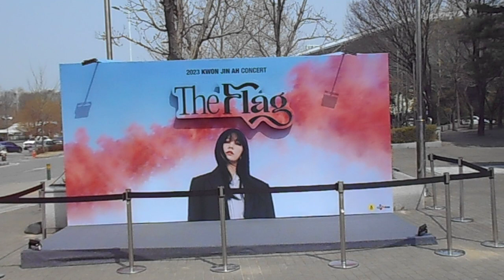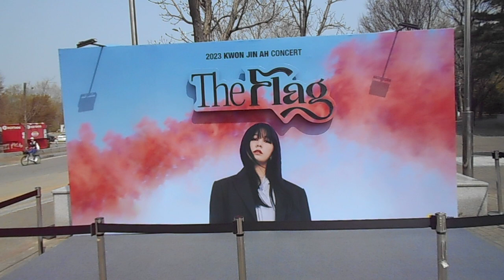DSCN0100 김선일한국화화실 2023권진아 - KWON JIN AH CONCERT THE Flag 공연 콘서트 포스터 03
김선일한국화화실 2023권진아 -   KWON JIN AH CONCERT THE Flag     공연  콘서트  포스터 03

권진아 -“Raise Up The Flag & 밤 (One Take ver.)” Band LIVE Concert

밴드와 함께하는 라이브도 너무 좋네요~!! 좋은 무대 감사합니다~
 2023년  3월 31~4월 2일 서울올림픽공원(올림픽홀)

지도 과목

산수화

사군자

채색화

석채화

수묵화

화조화

민화

문인화

한국화 기법

기초 한국화

한국화 이론

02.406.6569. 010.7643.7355